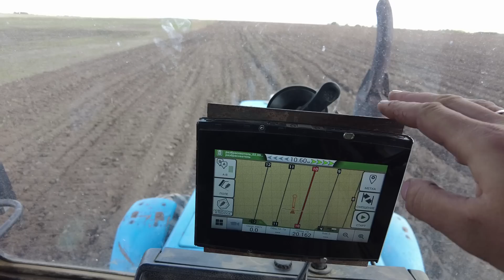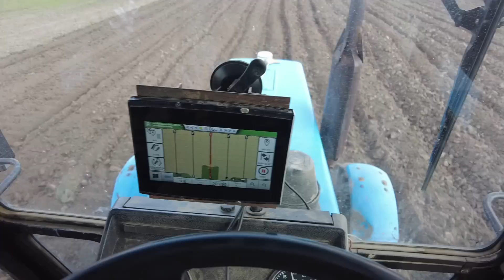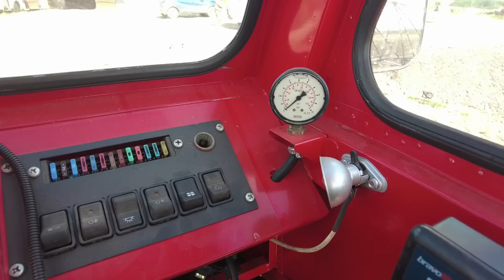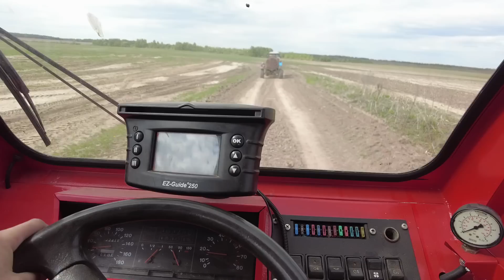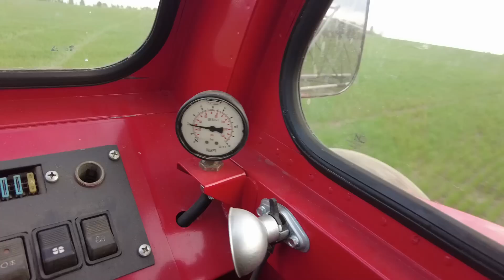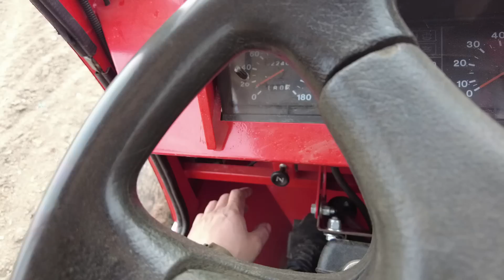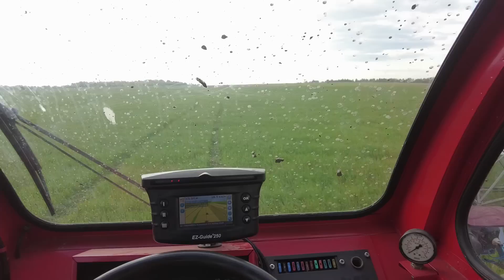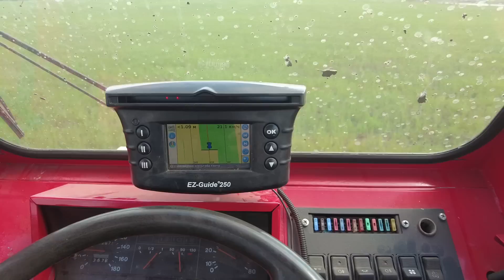И СНОВА ТУМАН В ДЕЛЕ, МОИ ОШИБКИ ПРИ ПОДКОРМКЕ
Новое поколение автопилотов для сельхозтехники Cognitive Agro Pilot с системой компьютерного зрения на базе искусственного интеллекта от российского производителя